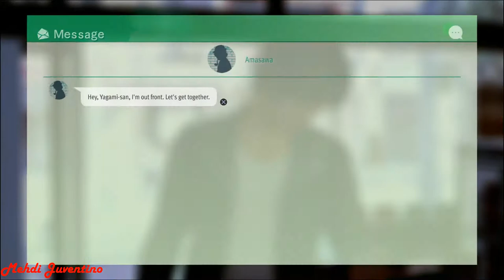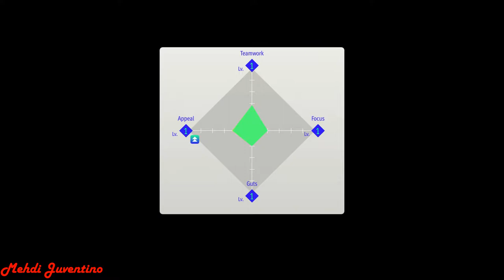Lost Judgment Part 60: The Sugar Baby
Lost Judgment The Sugar Baby